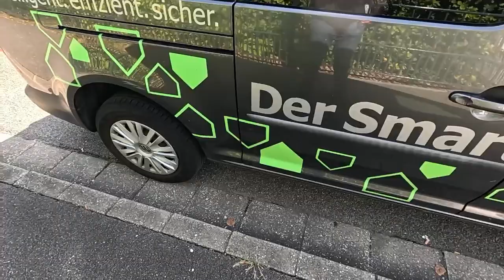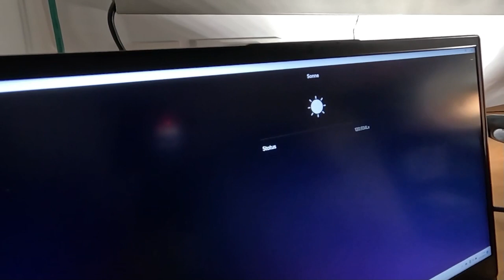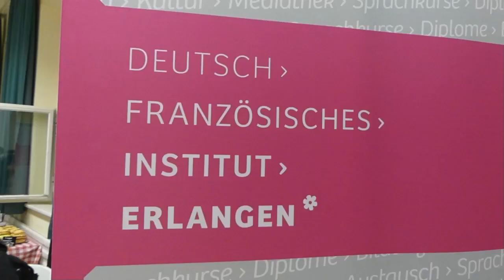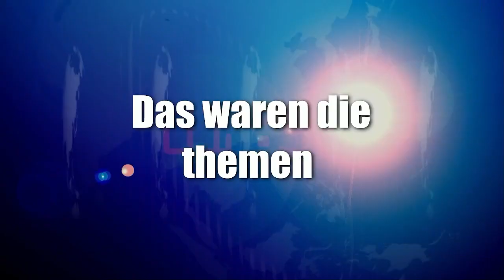News der Woche 41 2023 Die Maus ist da, die 11 Nacht ist bald da und Halloween stream